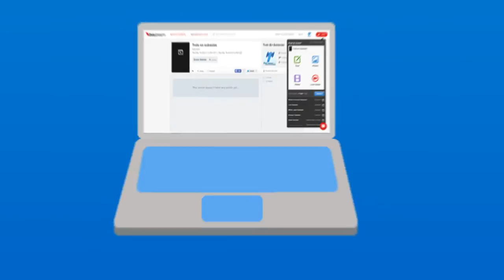Todo En Subastas. El lugar de las oportunidades